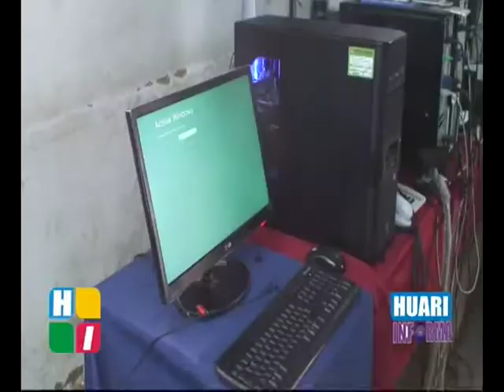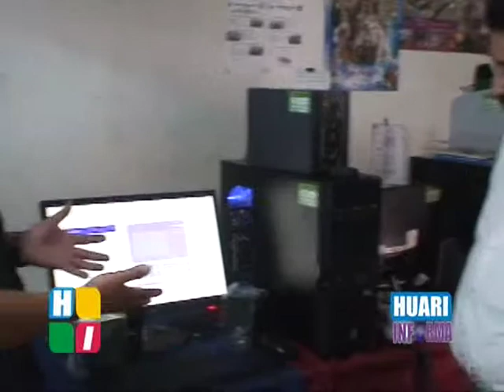REPORTAJE ALCALDE ENTREGA EQUIPO CANAL TV